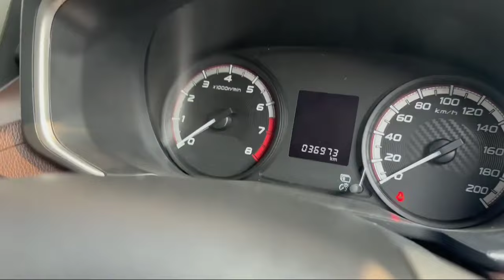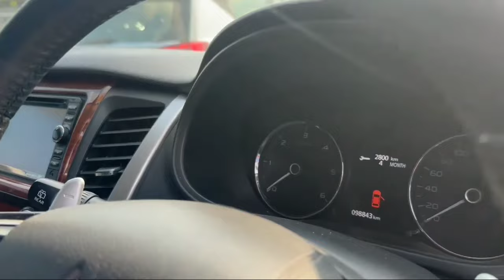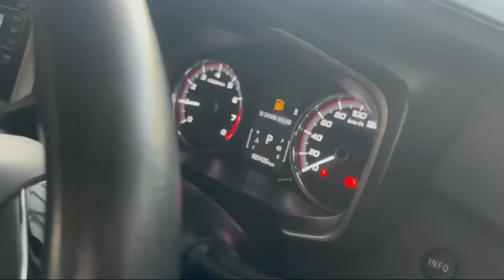22-6-2024 PRABU MOTOR PONOROGO TERBARU